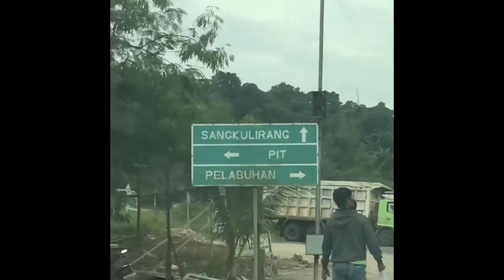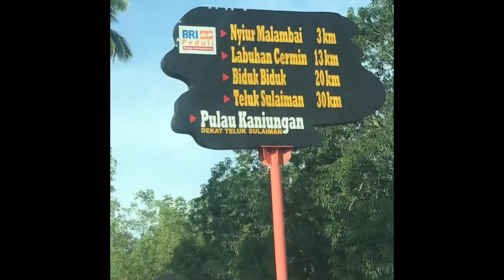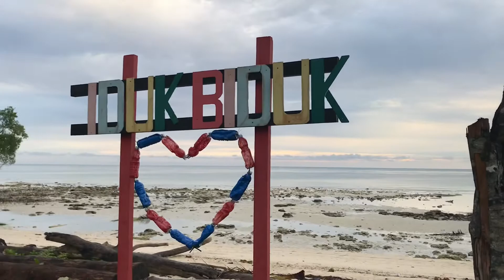Part 1 Trip To Biduk-biduk Holiday Juli 2019